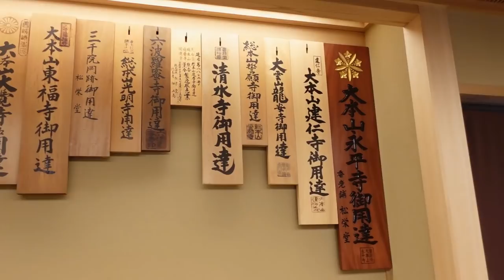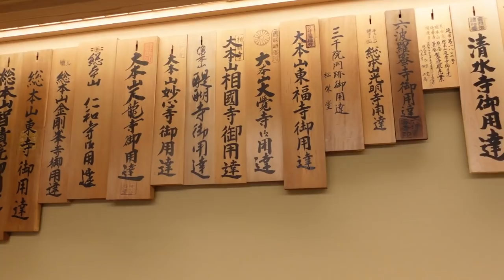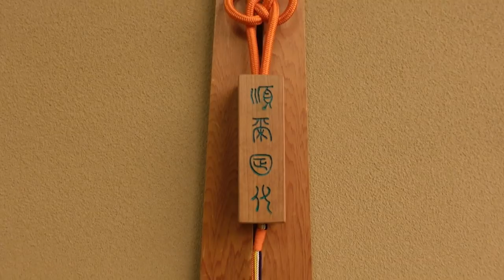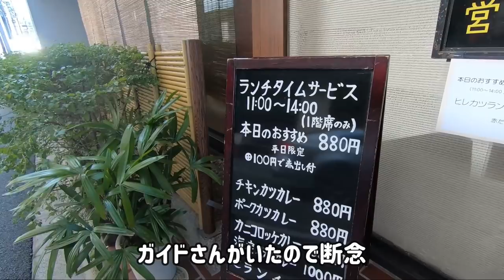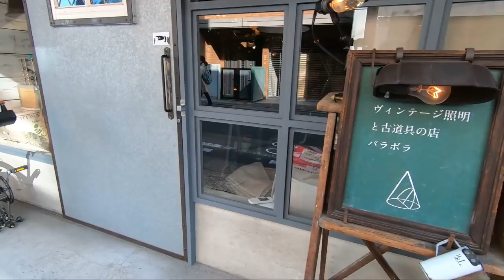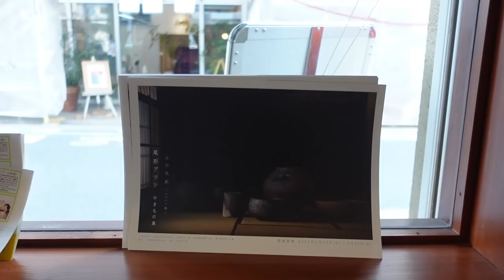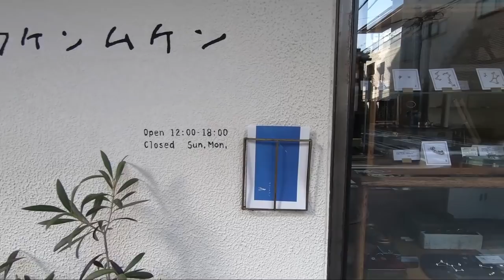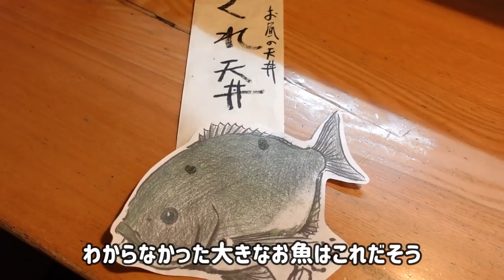京都🐕夷川通りの街歩きとグルメ🥗松栄堂と古くて新しいおしゃれな街 夷川通り//ひつじドーナツ/辻和金網/Kurasuma-Ebisugawa/西村衛生ボーロ/夷川 つるや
烏丸御池から寺町夷川まで、お香の老舗や職人さんのお仕事を見せていただいたり、お昼を食べたりしながら、わんこのガイドさんとお散歩してきました。
何日かに分けて撮影をしたのを一本にまとめています、ぶら歩きの気分で一緒に楽しんでいただけると嬉しいです👍
※ この動画は松栄堂様の公式動画ではありません

※撮影のご協力に感謝いたします。ありがとうございました！

イギリスのガーディアン紙に「世界で一番美しい書店トップ10」に選ばれた恵文社を
を中心にアートとアンティークが融和する一乗寺界隈をお店と共に紹介しています。

柊屋、俵屋、炭屋、京都を代表する老舗旅館の前を通り、
お蕎麦の河道屋、ミカサデコで食事をしたり、小さな買い物をしながら

まねきが上がる年の瀬の南座から朝の宮川筋を通って八坂の塔まで

励みにしています。
高評価👍ボタンやコメントもぜひよろしくお願いします！
We hope to receive any comment and please give it 手